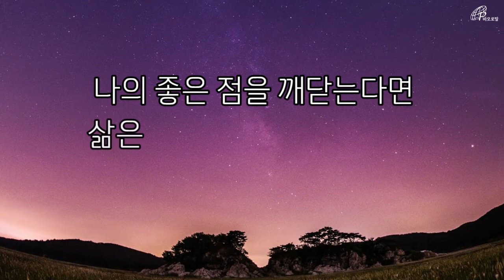나답게 행복하게 - 와타나베 가즈코 지음(바오로딸)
누가 뭐래도
나에게도 좋은 점이 있다는 것을 깨닫는다면
삶은 반짝반짝 빛날 거예요.

와타나베 가즈코, 나답게 행복하게 中

바오로딸 카카오스토리